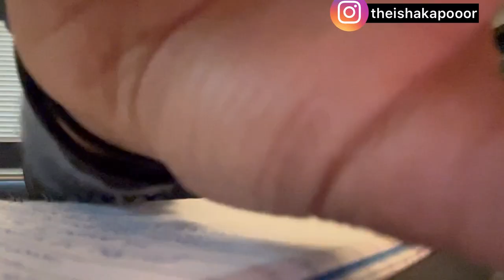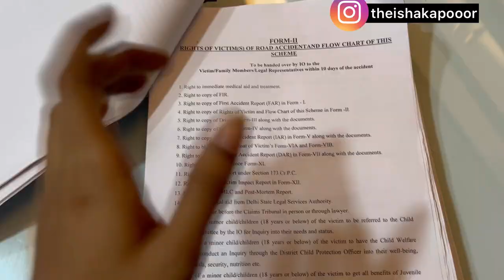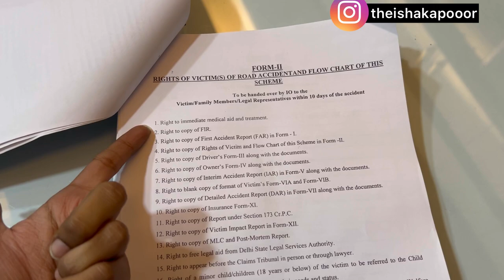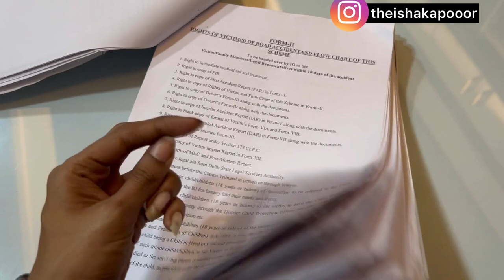See DAR and FAR in accident cases!? Court vlog and Lohri celebration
Use code VLAWGISH

This is another lawyer vlog where you will first get to see me discussing about various reports that are prepared in MACT cases or accident cases such as Detailed Accident Report (DAR) and First Accident Report (FAR) filed by the investigating authorities. In the latter part, you will get to see me in the Delhi High Court and then back to my home for amazing Lohri celebrations!